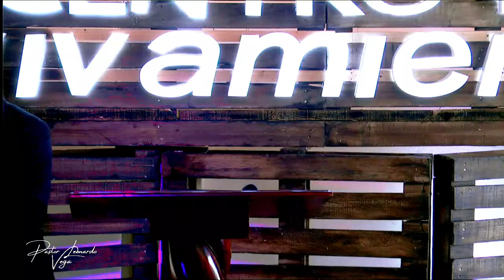Prédica | Derechos en el Reino